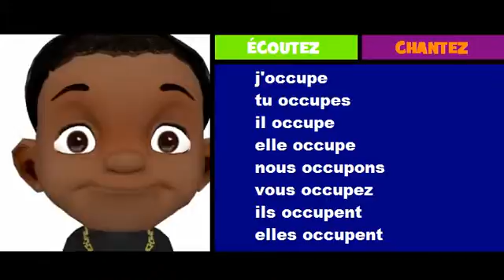Imparare il francese = Coniugazione = occuper